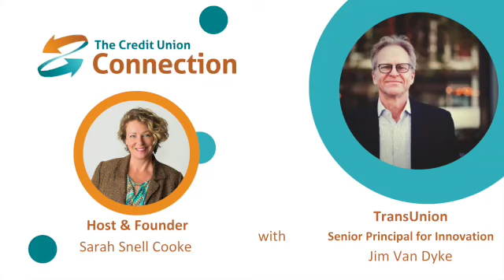CUC: Interview With TransUnion Jim Van Dyke